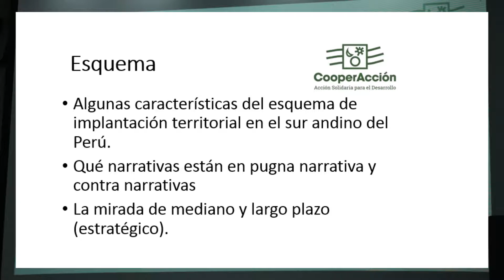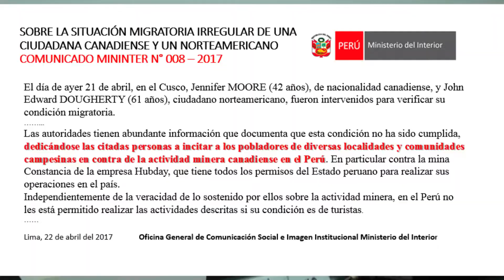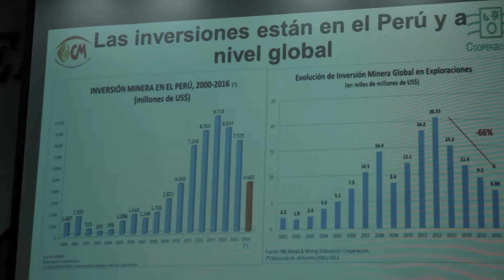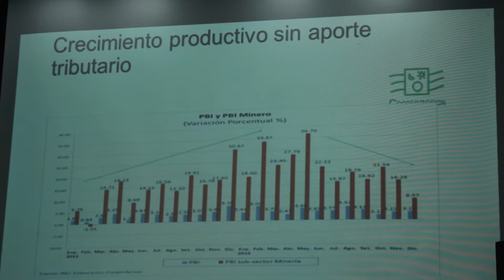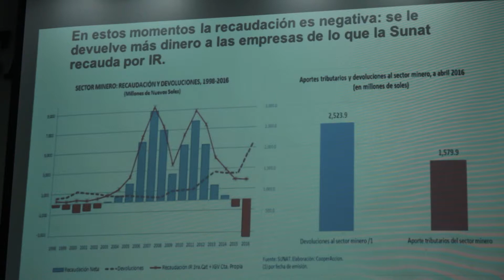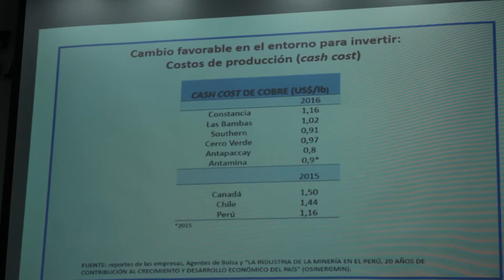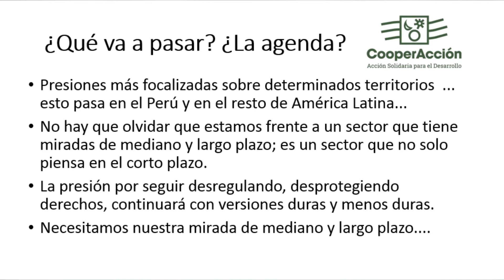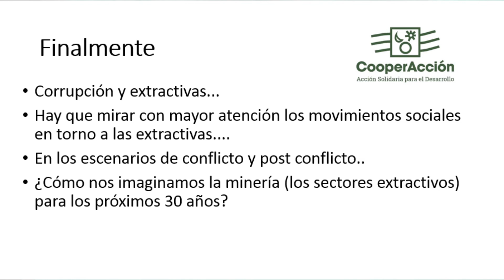Proyectos extractivistas en el Sur Andino del Perú (José de Echave)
Debate Extractivismo y derechos de las personas y la naturaleza.

En la que participaron Marisa Remy (Perú), Markus Kroger (Finlandia), Toribia Lero (Bolivia), José de Echave (Perú), Rickard Lalander (Suecia), Malayna Raftopoulus (Dinamarca) y Eduardo Gudynas (Uruguay realizado el 28 de abril de 2017 en el Instituto de Estudios Peruanos (IEP) en Av. Horacio Urteaga 694.